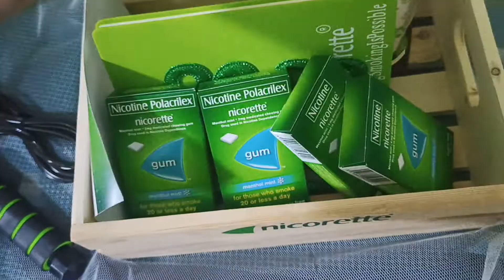Healthy Gum and Snacks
I wish everybody a good health this new year. Nicorette menthol mint gum will help you quit smoking this 2022. When quitting smoking may seem a little bit hard, then try this healthy options.

Or divert your attention to skipping rope or try to eat this vegan products like crispy broccoli and jackfruit + pineapple + banana chips by @imohsohealthy 🥦🍌🍍💨🚭 quitsmokingispossible @nichoretteph